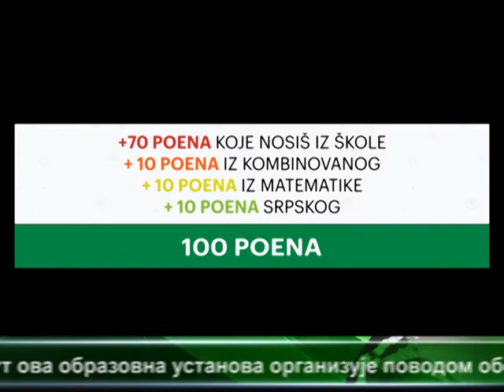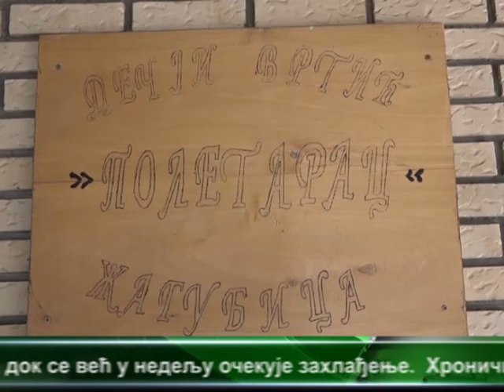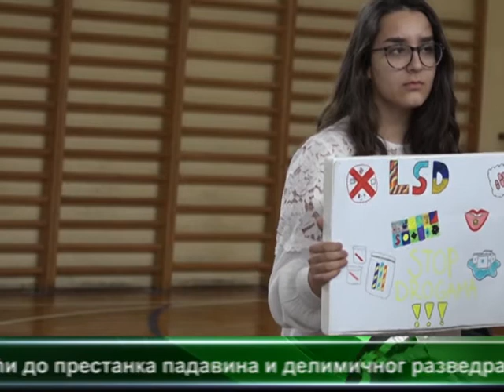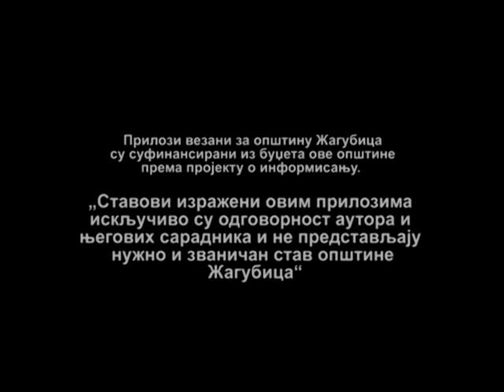CENTRALNE VESTI TELEVIZIJE VIMINACIUM 12 05 2016